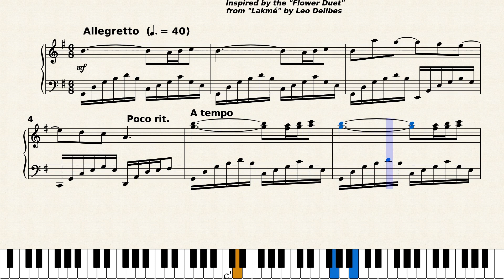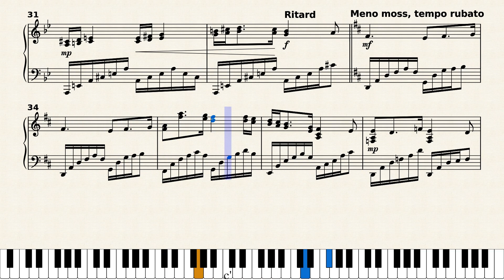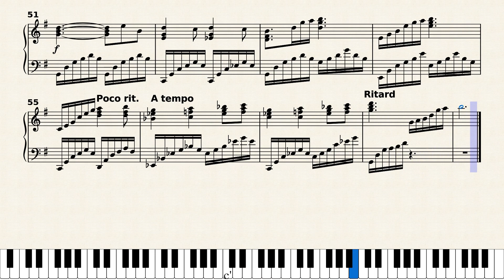Lilies of the Field by Ronald E. McVey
Lyrical piece for solo piano.  The title references Matthew 6:28 in The New Testament.  Inspired by the "Flower Duet" from "Lakme" by Leo Delibes, this piece echoes some of the aria's phrases.